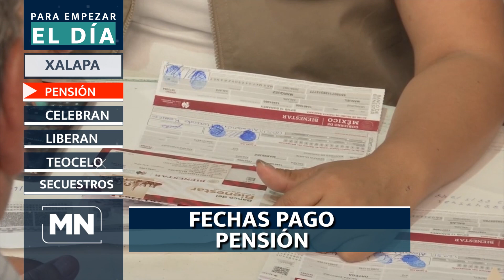Para Empezar El Día - Hoy 04 septiembre del 2023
Inicia el día con la información más relevante en Meganoticias Xalapa - Hoy Para Empezar El Día - Hoy 04 septiembre  del 2023